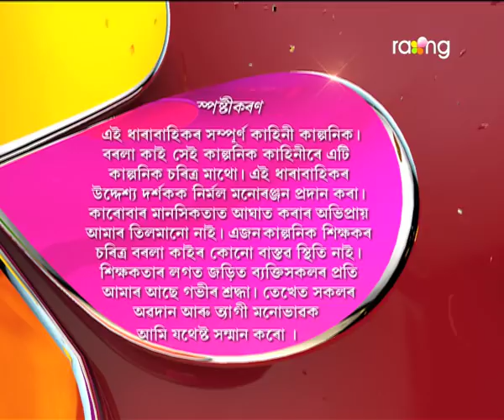Borola Kai - বৰলা কাই | 30th Dec 2017 | Full Episode | No 840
ৰেবতীক বাৰু মালতীয়ে কিয় সমস্যা বুলি ভাবিবলৈ বাধ্য হ'ল?